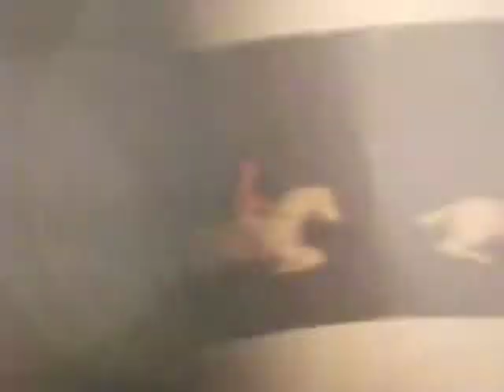Shizuku Remix 001